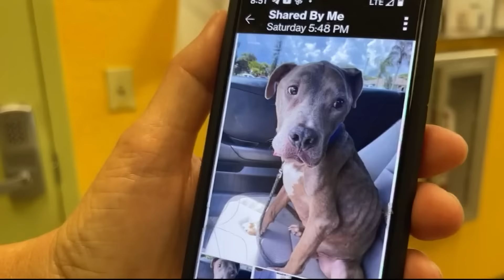Owner reunited with lost dog after years apart | Get Uplifted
Betsy drove 1,100 miles for a tearful reunion with Harley she never thought would happen.